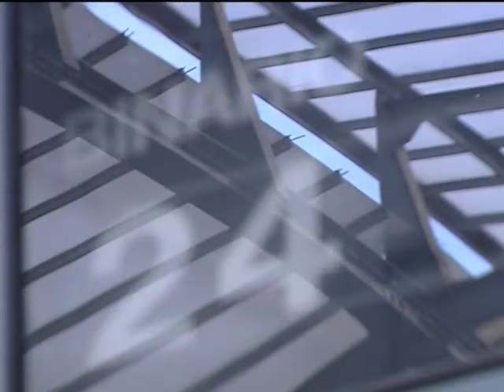Grandi Stazioni - filmato "In viaggio alla scoperta dei segreti di Milano Centrale" parte terza